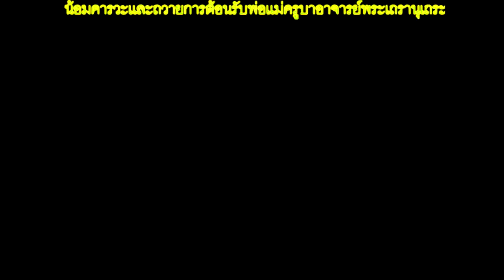25 Jan 2019 03 น้อมคารวะและถวายการต้อนรับพ่อแม่ครูบาอาจารย์พระเถรานุเถระ